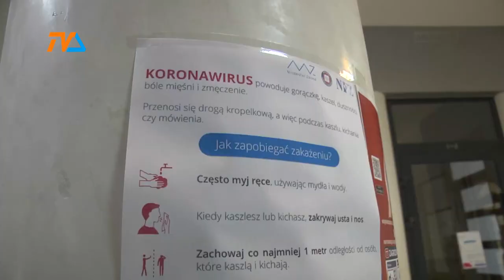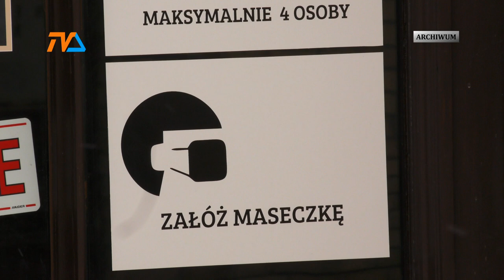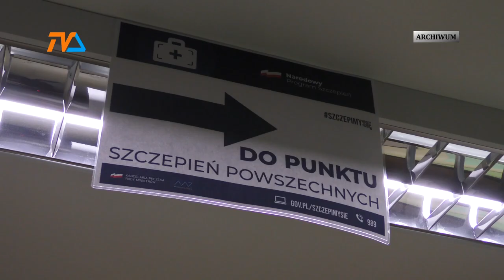Suwalszczyzna: Covid jest? |TV SUWAŁKI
Temat zakażeń covidem wraca sezonowo niczym bumerang. Podczas ostatniej sesji rady miejskiej Suwałk poznaliśmy duży pakiet danych, które pozwalają dokonać każdemu samodzielnej oceny sytuacji.